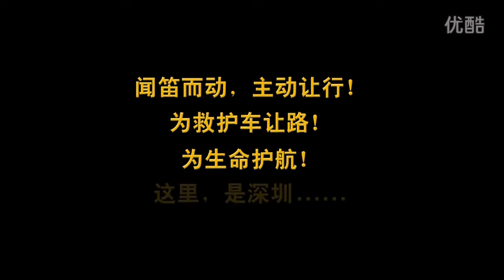Shenzhen ambulance responding. Driver give way!!//深圳司机避让救护车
深圳 避让救护车